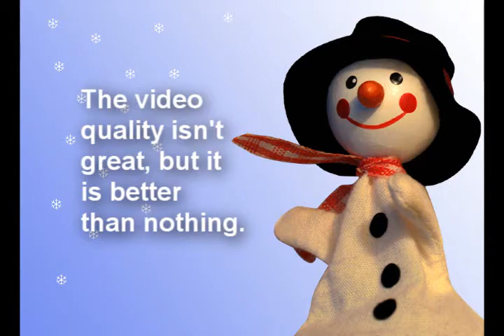Dominick and Jason - Sax Solo's MAPS 2009 Winter Concert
Dominick Turner and Jason Rodriquez - Mount Arlington School (MAPS) 2009 Winter Concert Sax Solos.  The video quality is not good, but you can hear the boys.  GOOD JOB BOYS